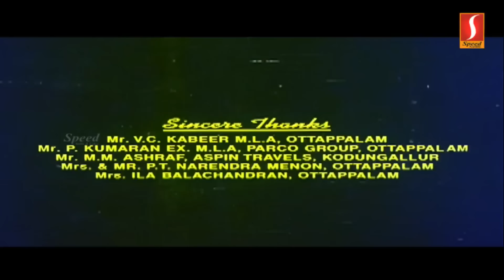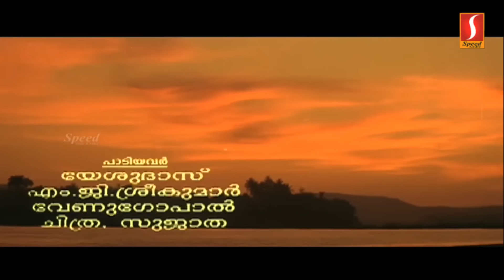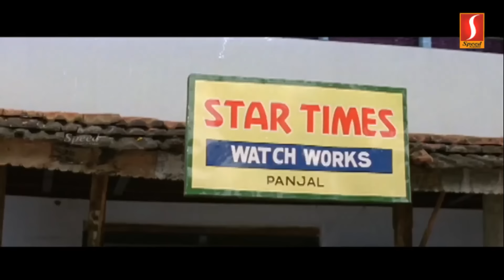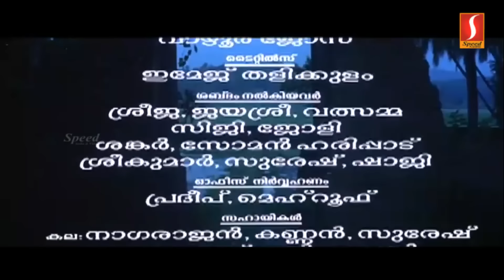Ee Puzhayum Kadannu Full HD Movie | Dileep | Manju Warrier | Harisree Asokan | Malayalam Movies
Super Hit Malayalam Scenes

Ee Puzhayum Kadannu is a 1996 Indian Malayalam-language romantic drama film directed by Kamal and starring Dileep and Manju Warrier. The film was a box office success.It was remade in Telugu as Pelli Peetalu (1998), in Tamil as Kanna Unnai Thedukiren (2001) and in Kannada as Sambhrama (1999).

Director: Kamal
Producer: Kannan Perumudiyoor
Writer: Shatrughnan
Cast: Dileep, Manju Warrier, Mohini, Biju Menon, Harisree Ashokan, Bindhu Panicker, N F Varghese
Cinematographer: P. Sukumar
Language: Malayalam